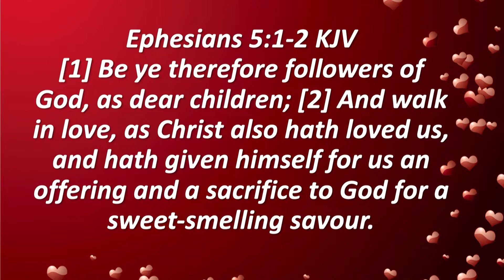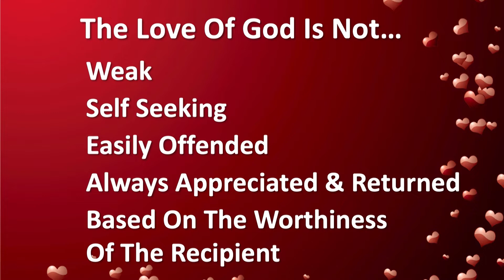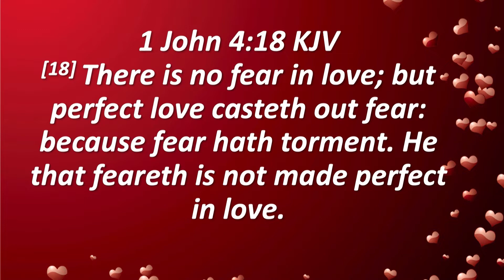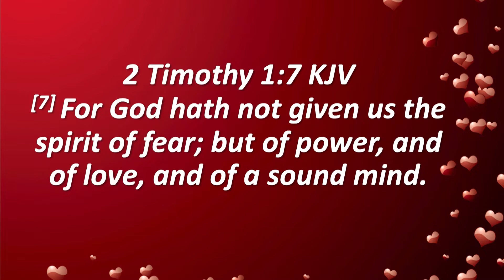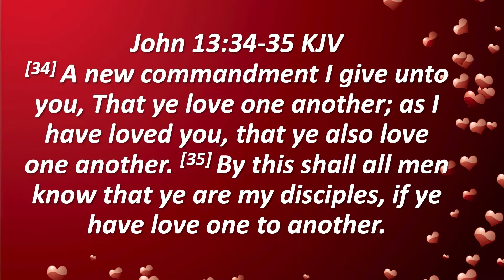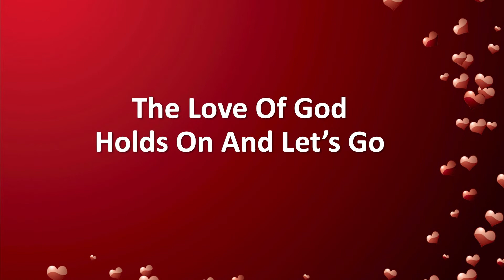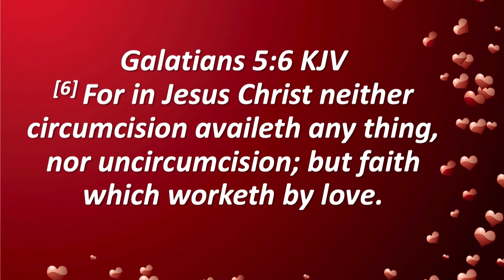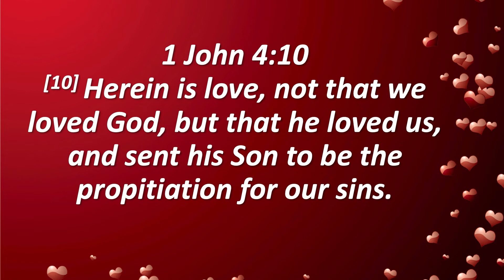Pastor Mike Brown - The Love of God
A Sunday morning message on Valentine's Day February 14, 2021, at Faith and Wisdom Church in Branson, Missouri.